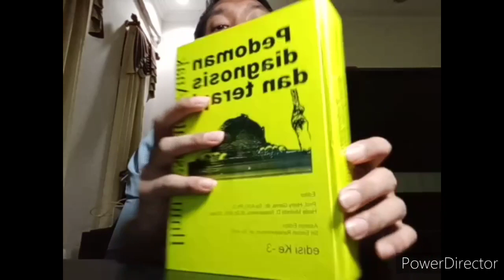RUBELA | Yuk bahas dengan dr. Agung